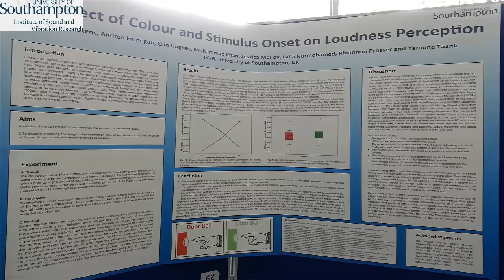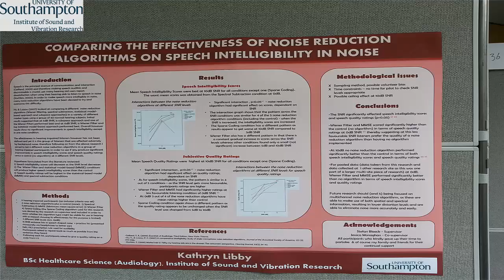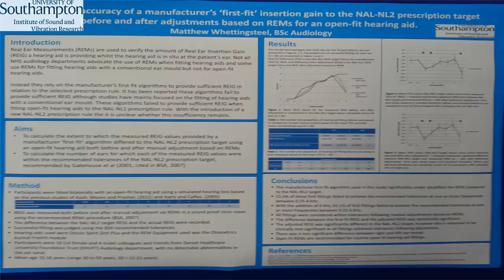Audiology student conference at the University of Southampton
May 2014. Audiology students at the Institute of Sound and Vibration Research in Southampton present their final year research projects.